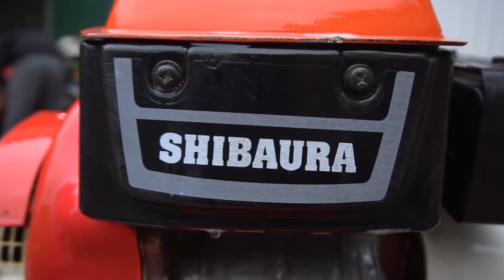29/12 Hàng Mới Về Máy Xới Đất Nhật Bãi Shibaura KJ652 Cực Chất - Đẹp Từng Centimet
Shibaura là thương hiệu hàng đầu nhật bản chuyên sản xuát lắp ráp các loại máy công cụ dụng cụ phục vụ trong ngành nông lâm nghiệp

Shibaura KJ652 là một trong những model máy xới đất có đảo tay lên luống cực chất tiện dụng trong mọi công việc nhà nông liên quan tới làm đất

Sử dụng động cơ Mitsubishi GM181 cho công suất 6.0HP máy tua vòng chậm siêu êm vận hành bền bỉ mạnh mẽ

Địa chỉ : 368 A Phúc Diễn, Nam Từ Liêm Hà Nội